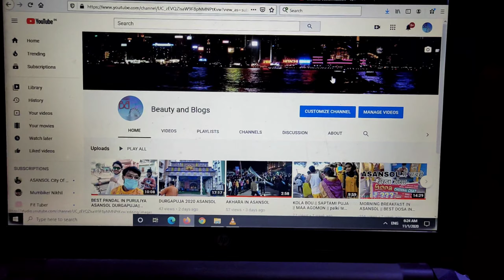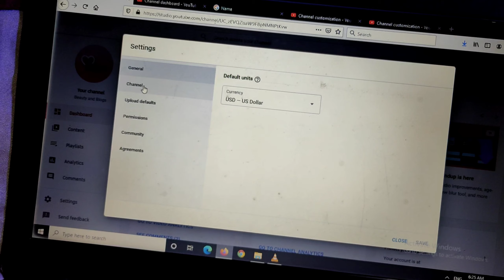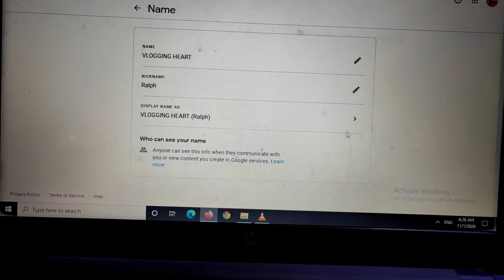My logo and Channel name Changed || new intro || step by step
hey guys it's me Rahul, and you are watching VLOGGING HEART..

if you want to make any design contact -